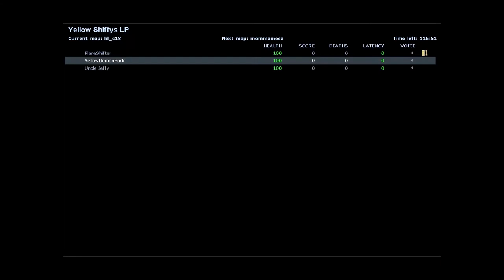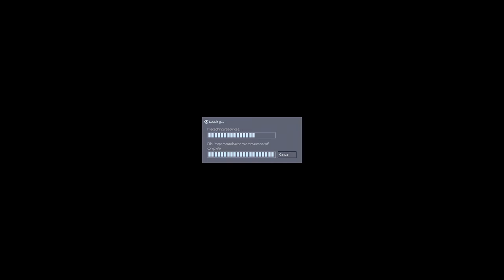[Finale] Rhapsody in Blah - Let's Play Sven Co-Op 15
Sven Co-Op is the multiplayer version of the famous FPS Half-Life. This classic game represents the pinnacle of desyncs, rare save-points, and parkour roller skating action!

Store Description:

Sven Co-op is a co-operative game originally based around Valve Software's Half-Life. In this game players must work together against computer controlled enemies and solve puzzles as a team.

While Sven Co-op is similar to Half-Life with similar weapons, monsters, and characters, the difficulty has been increased to suit team play.

Sven Co-op's levels are set as missions and are generally separate from each other. Many missions span several maps and some are collected together in a series. The aim of most levels is to reach the end or to achieve an objective -- obtaining a high score is not essential to beat a level, it's just part of the fun.

You can download Sven for free from the Steam Store

Music: "Rhapsody in Blue" by George Gershwin, arranged by Jerry Brubaker.